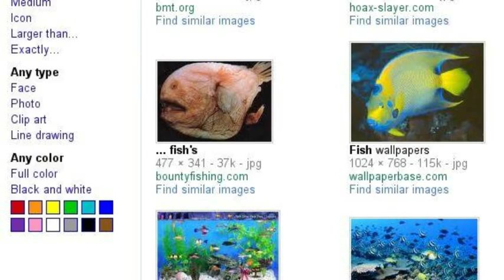Are you hungry?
WARNING
this video contains delious food